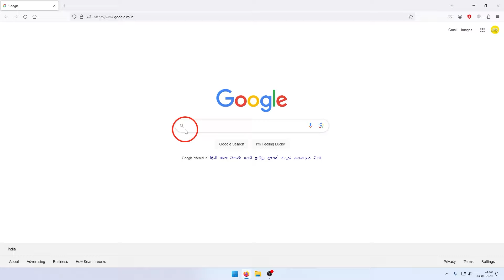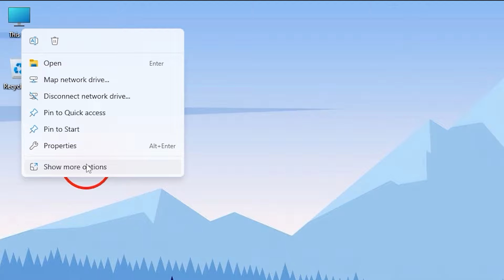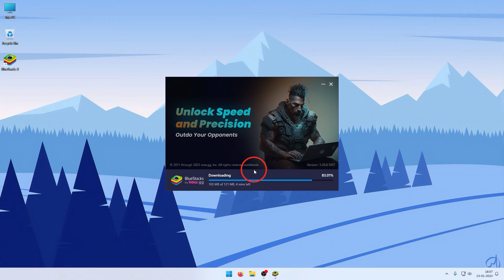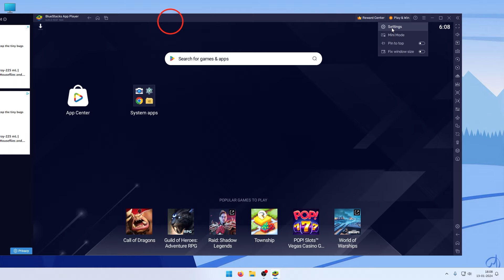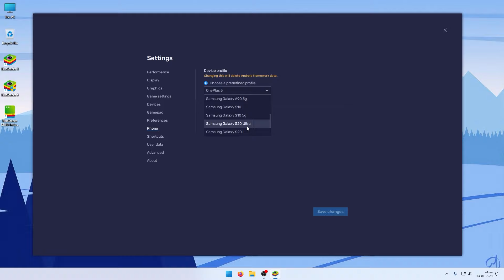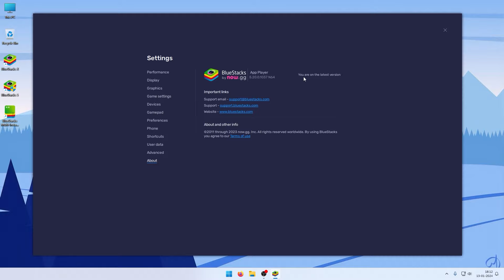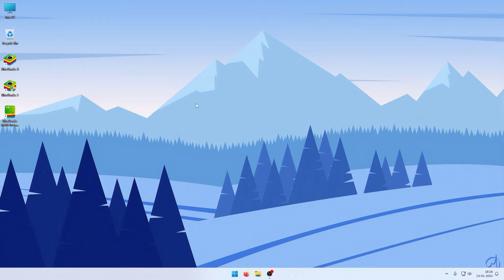How to Download Bluestacks 5 in PC & Laptop | Install Bluestacks 5 | Windows 10 & 11 | Tamil | 2024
Content in this Video:
how to download bluestacks in laptop
bluestacks 5
bluestacks
bluestacks download
how to download bluestacks in pc
how to download bluestacks in laptop in tamil
bluestacks tamil
bluestack
how to install bluestacks on windows 10
bluestack 5
how to download bluestacks
how to download bluestacks 5 in laptop
how to download bluestacks in laptop windows 11
how to install bluestacks